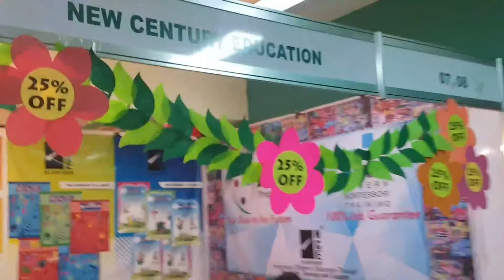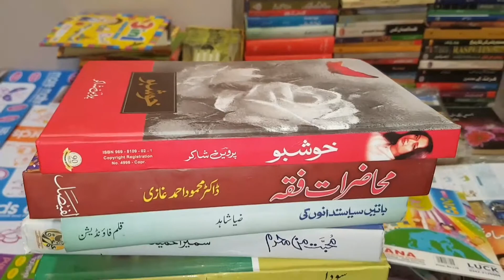14th_Karachi_Book_Fair_2018 Expo_centre_Karachi_Hasan_Square